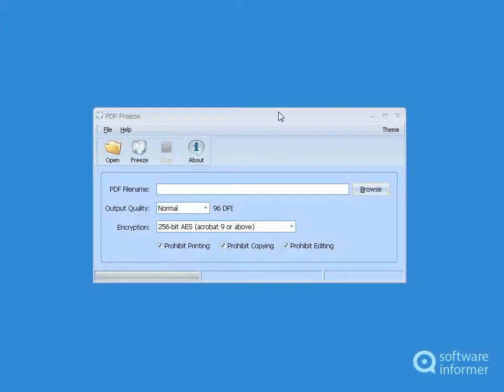How to use PDF Freeze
PDF Freeze is a program which allows you to convert common PDF to image PDF. PDF Freeze2 is developed by PDFArea Software. Read the full review of PDF Freeze